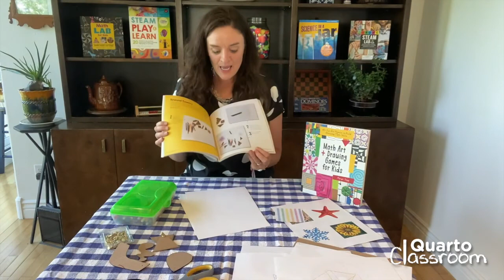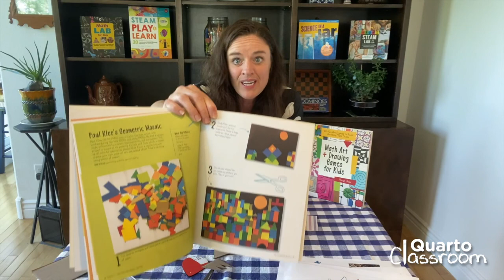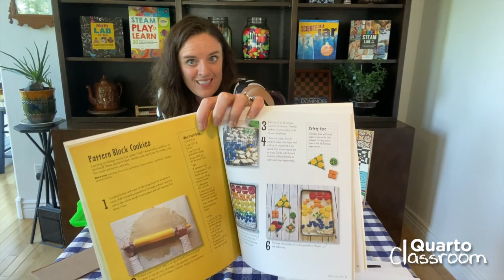Math with Karyn Tripp (Quarto Classroom)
Karyn Tripp, Math Art and Drawing Games for Kids, takes a hands-on approach to teaching children about rotational symmetry.